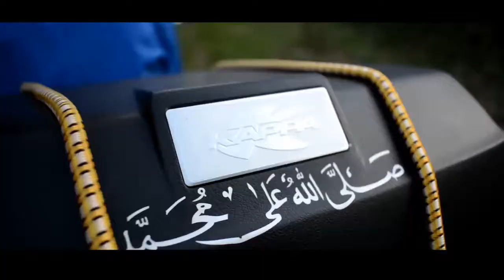MY JETBEAT😅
Jangan Lupa Nonton KEMENANGAN PERDANA SMANDAR